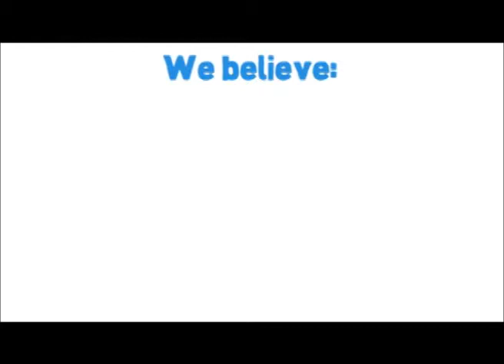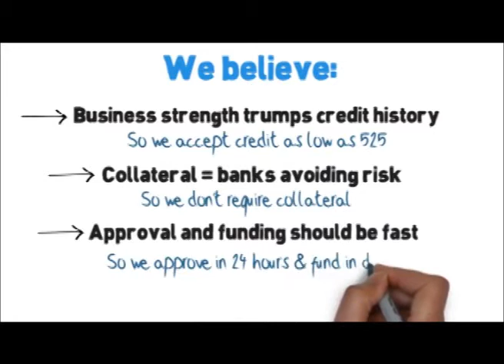Get A Business Loan Now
Get the Business Loans You Need to Expand & Grow. Quick & Easy Approvals!

Getting financing shouldn't be a hassle, we make it easy. Merchant Advisors knows how important capital is to any business. We provide a platform for millions of individuals and small business owners to connect with the leading start up business loan options available at any point in time.